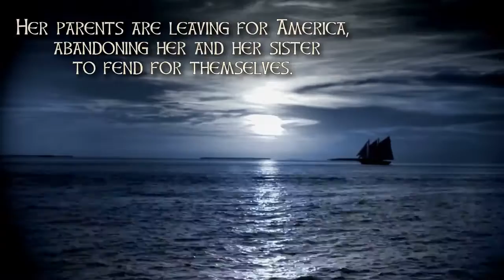Legacy of Truth Book Trailer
Set in late 18th century Ireland, Esme must grow up quickly in small, isolated northwestern town. Her parents are leaving for America, abandoning her and her sister to fend for themselves. As she struggles to find her place, she finds it difficult to keep hold of what's left that's precious to her.

Once married and in a new town, Esme's only friend, Aisling, helps her through difficult times, as her Traveler husband stays away longer and longer plying his trade.

While Esme has had some comfort in her small family, she must now find comfort on her own, as her treacherous sister tries stealing the family heirloom to sell, a brooch reputed to have mystical powers, which had been left to her by her grandfather. Esme must learn to cope with her dwindling family and growing despair in order to keep the brooch safe.